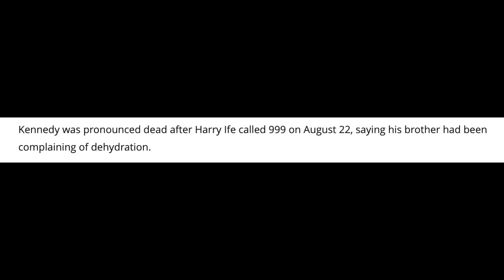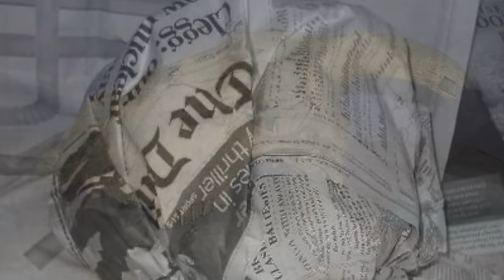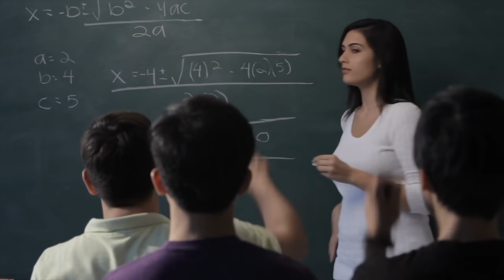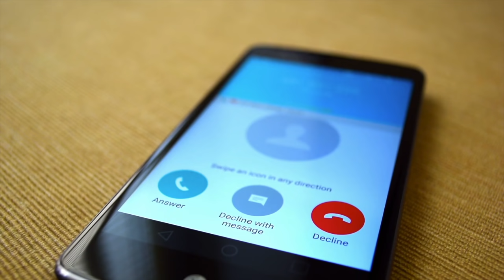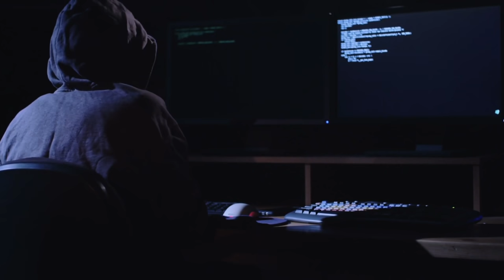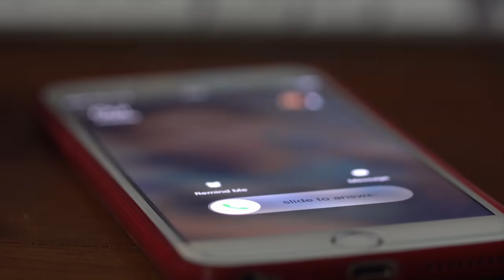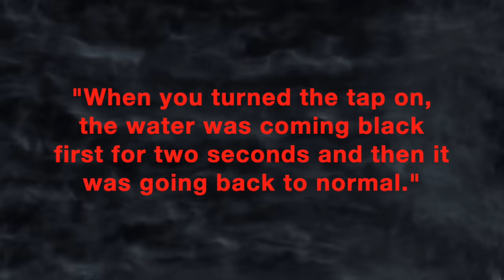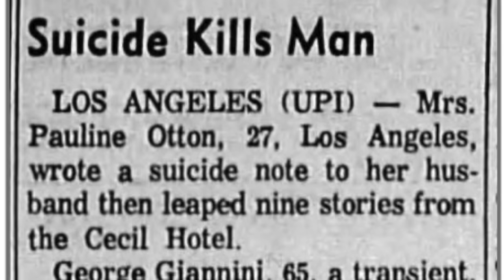5 Real Life Horror Stories That Will Shock You!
5 of some of the most horrifying real life stories. Put together with voiceover and dramatization along with real pictures, videos, and news articles. Ranked from LEAST Scary to MOST scary.

DataGeeks is a leading expert in the data collection industry, helping thousands of viewers with learning new information on many different subjects while making it enjoyable. We’re passionate about Data Collection, Probability Collection, and Comparison Collection, and we’re excited to share that knowledge with you.

These links are sites that I have used to help my growth, feel free to check them out. keep in mind that I make a small commission if you do decide to use any of the links.